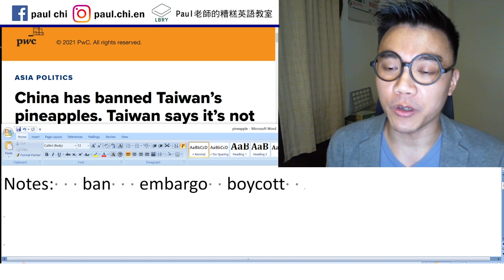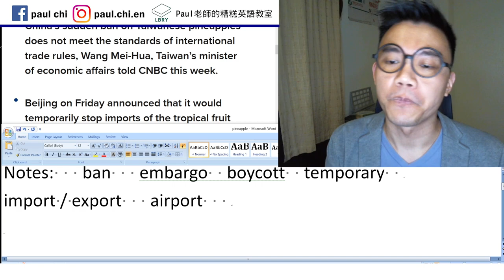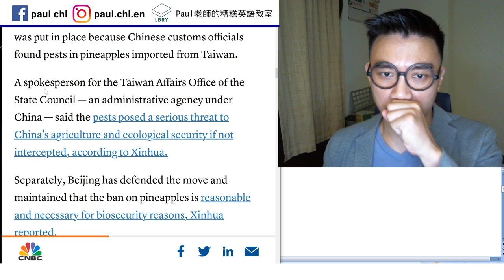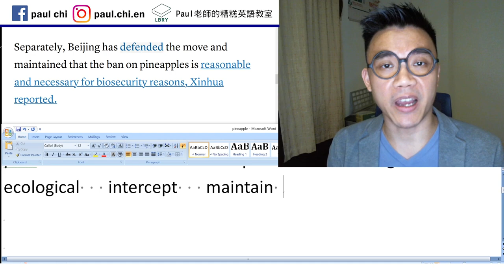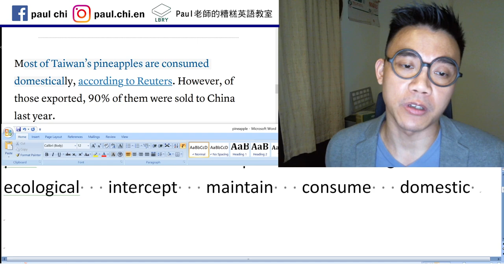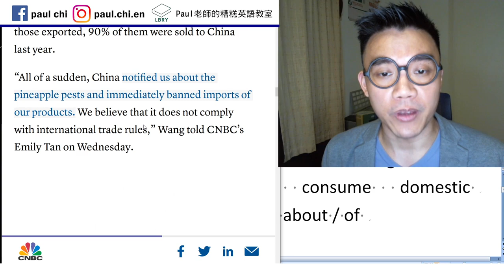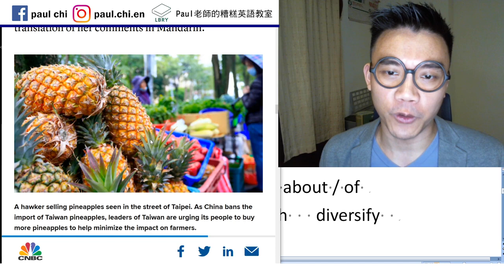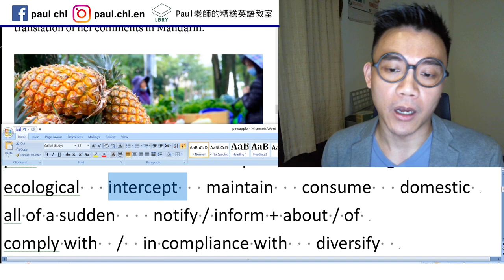【免費英文課 episode 126】鳳梨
Notes:   ban   embargo  boycott  temporary
import / export   airport   tropical 熱帶   sub-tropical
pest   customs  custom    pose threat     agriculture
ecological   intercept   maintain   consume   domestic
all of a sudden    notify / inform + about / of
comply with  /  in compliance with   diversify

LBRY: Paul老師的糟糕英語教室